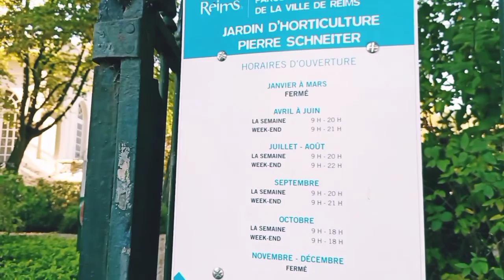MÙA THU QUYẾN RŨ TRONG KHU VƯỜN MƠ ƯỚC Ở PHÁP | THE FALL IN FRANCE | FAN PT VLOGS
Fanptvlogs xin gửi đến bạn những hình ảnh tuyệt đẹp vào mùa thu của khu vườn được mệnh danh là thiên đường thực vật PIERRE SCHNEITER ở Pháp
PIERRE SCHNEITER Garden have been divided into 2 parts formal and lanscape. It houses a pavilion in the neoclassical style. Numerous trees and shrubs grow here, including over a century old beeches